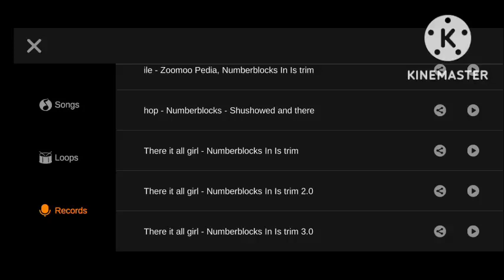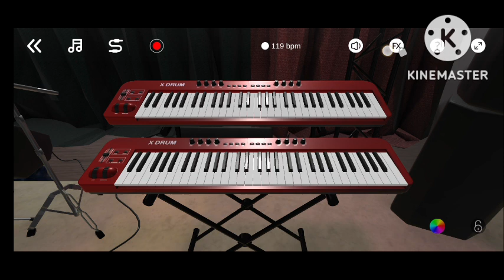ɴsɴaʜgot ʜɴakookoomɴt - Wednesday 9:30am - Hub Network